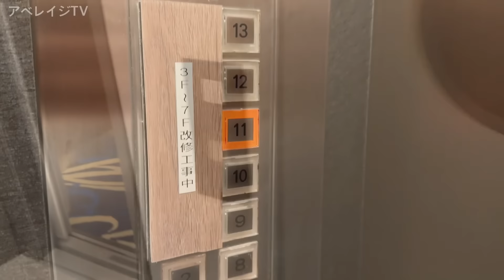【沖縄旅行】沖縄本島の旅 2024春 第3話（最終話） 〜グランドメルキュール沖縄残波岬リゾート〜 【2024年4月リブランドオープン！宿泊者ラウンジ・プール・大浴場無料のオールインクルーシブホテル】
アベレイジTVが2024年4月に行った沖縄本島の旅の第3話（最終話）。

読谷村に入った我々は今夜のホテルを目指していた。

今回宿泊するのは『グランドメルキュール沖縄残波岬リゾート』

2024年4月に『ロイヤルホテル沖縄残波岬』がリブランドオープンしたこのホテル。

そこは宿泊者全員アルコール飲み放題のラウンジ・プール・大浴場が無料のオールインクルーシブホテルに変貌を遂げていた。

果たして今回はどのような宿泊となったのか…。

※動画内でご紹介している料金やプラン内容などは時期や日にちによって変動があり、必ずしも同じ内容で宿泊できるとは限りません。

グランドメルキュール沖縄残波岬リゾート

Grand Mercure Okinawa Cape Zanpa Resort

【今回行ったスポット】

御菓子御殿読谷本店

沖縄料理 花笠

ぱん工房 おとなりや （Instagram）

那覇空港 コンビニ シャロン（食べログ）

【メルキュール宮城蔵王リゾート＆スパに宿泊した動画】

メルキュール宮城蔵王リゾート＆スパ 一泊二日宿泊記

【もくじ】

0:00 前回のあらすじ
0:15 今夜の宿へ
1:08 グランドメルキュール沖縄残波岬リゾート
3:04 ルームツアー
8:14 価格発表
10:10 ラウンジ イブニングソーシャル
12:10 プール
13:27 大浴場
14:37 残波ビーチ
15:32 ショップ
16:02 またラウンジへ
17:03 外出
18:44 沖縄料理 花笠
22:54 2次会
23:35 ナイトプール
24:40 バスタイム
25:37 ラウンジ ナイトキャップ
27:08 卓球
27:40 就寝
28:25 起床
29:56 朝食ビュッフェ
40:18 朝の散歩
42:32 チェックアウト
43:38 ホテルのまとめ
45:17 ぱん工房 おとなりや
46:44 ラストラン
49:31 ドナドナ
50:24 那覇空港
52:29 飛行機に搭乗
53:36 離陸
56:21 着陸
57:14 エンディング
57:54 次回予告

いらすとや

撮影機種: iPhone14Pro,iPhone14
車窓・タイムラプス: iPhone12mini
編集アプリ:perfect video